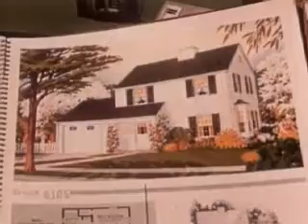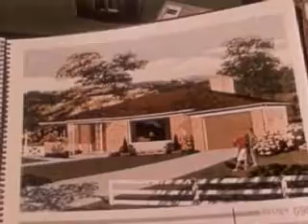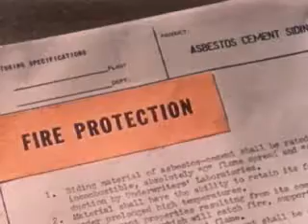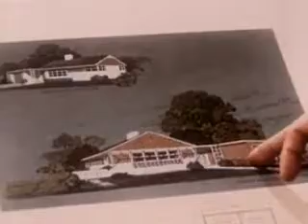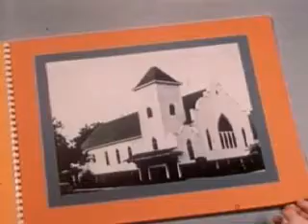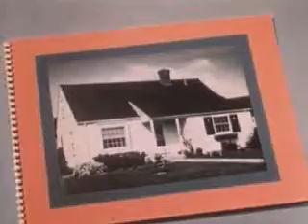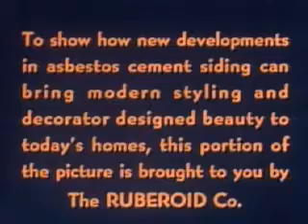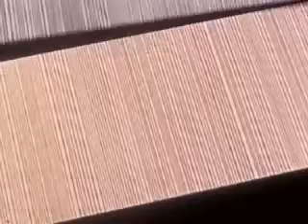Vintage Film - According to Plan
The Story of Modern Sidewalls for the Homes of America
Promotional film for asbestos sidewalls.
Date: 1952